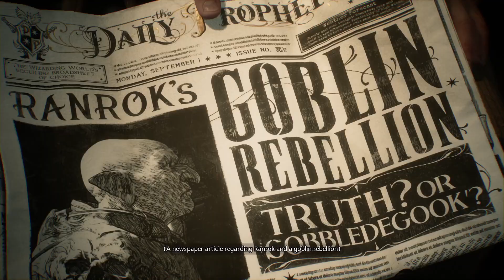Hogwarts Legacy (2023) [PC] - Part 1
Hogwarts Legacy is a 2023 open world action role-playing game developed by Avalanche Software and published by Warner Bros. Games under its Portkey Games label. The game, part of the Wizarding World franchise, takes place in the late 1800s, a century prior to the events chronicled in the Harry Potter novels.

System Requirements -
CPU  - Intel Core i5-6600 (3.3 GHz) or AMD Ryzen 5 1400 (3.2 GHz)
GPU  - NVIDIA GeForce GTX 960 4GB or AMD Radeon RX 470 4GB
STORAGE - 85 GB HDD